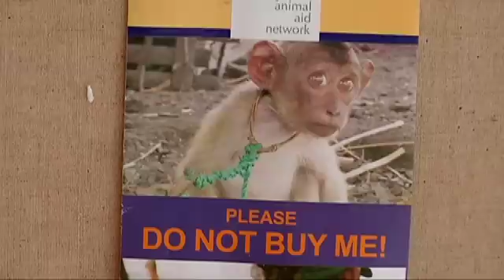Monkey Business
Animal rights groups want to stop the exploitation of performing monkeys in Indonesia, but it's the only way some people can make a living.

For more on David O'Shea's report, go to the SBS Dateline